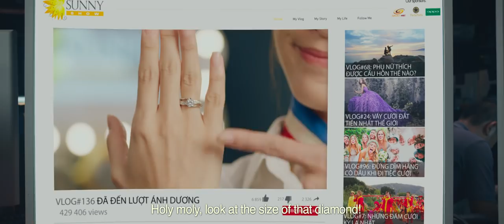100 NGÀY BÊN EM | OFFICIAL TRAILER | KC 25.04.2018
Dù một ngày hay trăm năm... Dù gần kề hay xa xăm... Bất luận chúng ta bắt đầu ra sao, thế giới kia thật - ảo thế nào, anh chỉ muốn được gần bên em cho đến những phút giây sau cuối.
100 Ngày Bên Em do Galaxy M&E sản xuất và phát hành
Đạo diễn Vũ Ngọc Phượng
Diễn viên  Khả Ngân, Jun Phạm, B Trần, Gin Tuấn Kiệt, Tam Triều Dâng, NSƯT Mỹ Uyên và NSƯT Chiều Xuân.